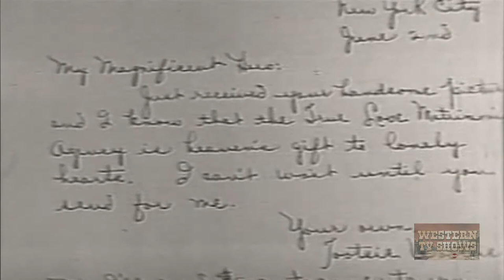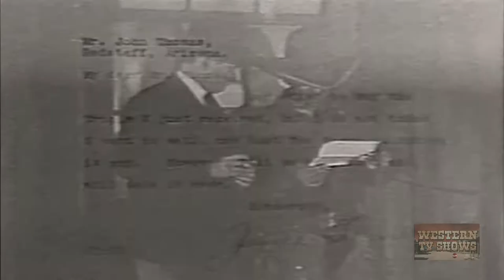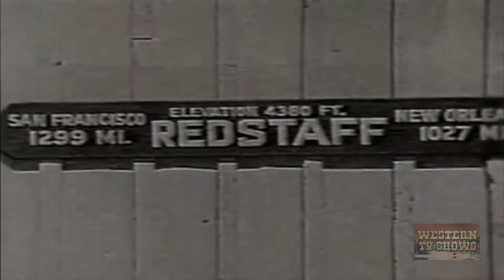Man's Land (1932) | Full Movie | Hoot Gibson | Marion Shilling | Robert Ellis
Tex Mason and Peggy Turner each inherit one half of the Triple X Ranch. Thomas wants the ranch and he has Triple X hand Joe let his men rustle their cattle. Tex not only has to fight the rustlers, he must also contend with Easterner Peggy's idea of what a ranch should be.

Director: Phil Rosen
Writer: Adele Buffington
Stars: Hoot Gibson, Marion Shilling, Robert Ellis